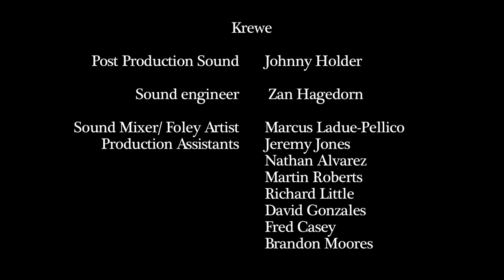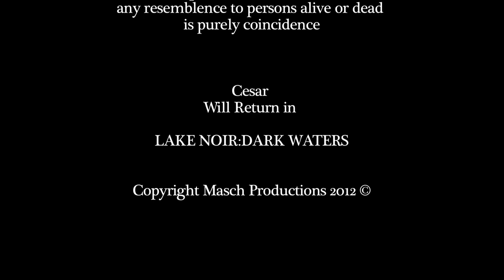Lake Noir | Full Horror Movie | Slasher Horror | HD Movie | English Movie | Horror Central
Lake Noir | Full Horror Movie | Slasher Horror | HD Movie | English Movie | Horror Central | Full Movie | Slasher Movie | Scary Movie

A group of friends head off for a getaway to a secluded lake. They soon encounter more than they bargained for when they discover the lake's sordid past and disturbed resident who doesn't take kindly to strangers.

2013 Movie
Director: Jeffrey Schneider | Actors: Mike G., Geno Romo, Michelle Damis